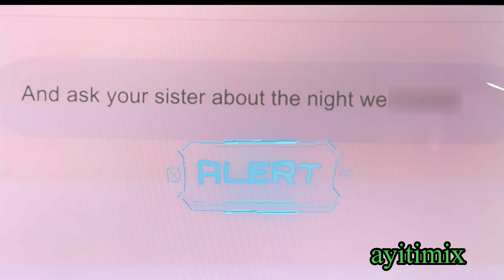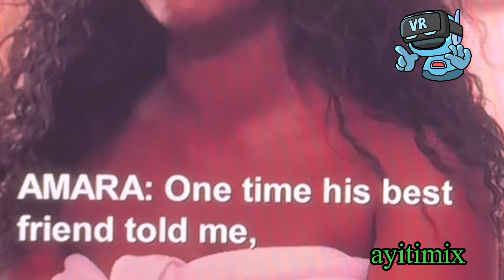Gaelle mete dife nan sendomeng / Amara sanble ap pedi batay fas a gayounation nan!